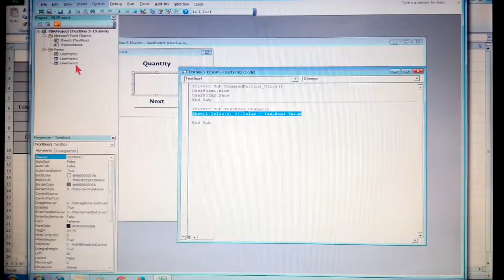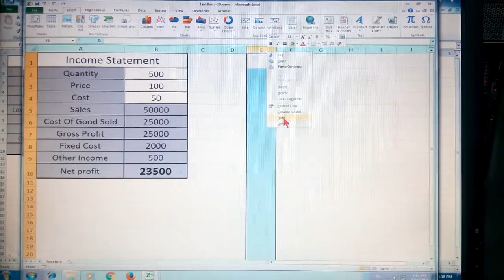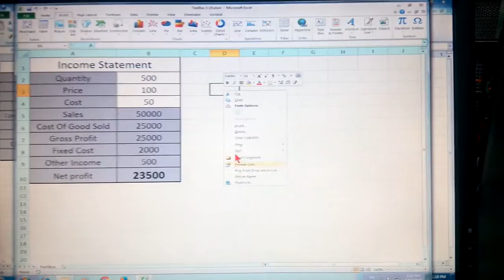Excel Tricks nice & easy 2020 Part 3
Excel Tricks nice & easy 2020 Part 3 new